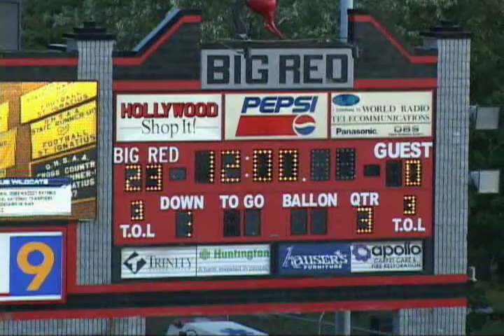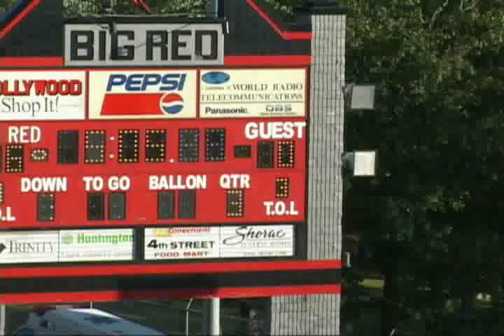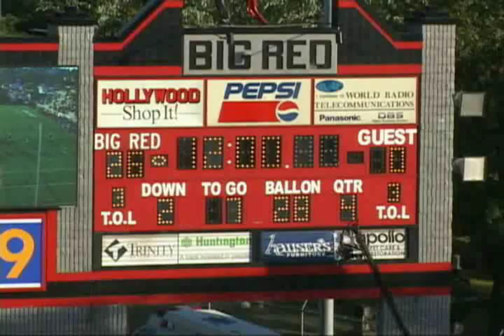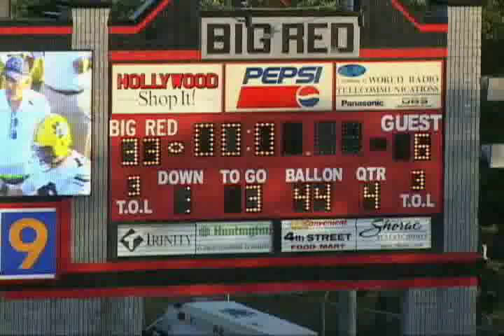Don Bosco vs. St. Ignatius Second Half Highlights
Second half highlights from Don Bosco Prep (NJ) vs. St. Ignatius High School (OH) from earlier this season.